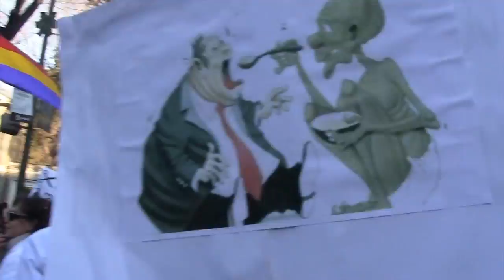23F Marea Ciudadana a Neptuno con ritmo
23F Marea Ciudadana -
Marcha "Embajadores-Atocha-Neptuno"